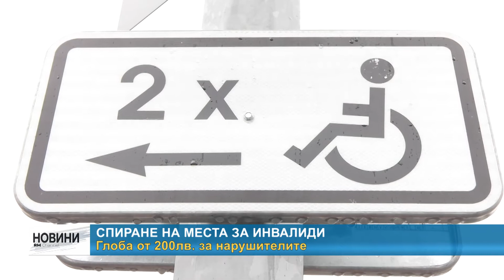RM TV: Глоба от 200 лв. за спиране на инвалидно място